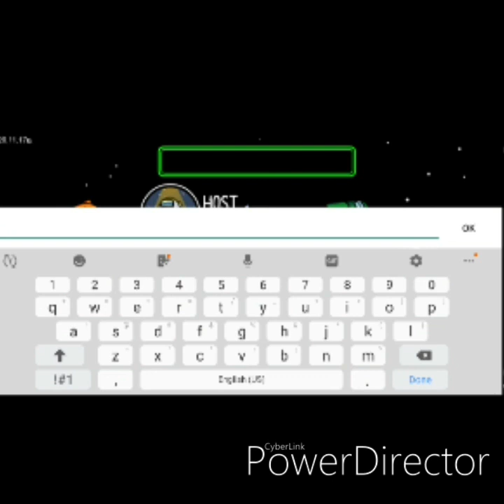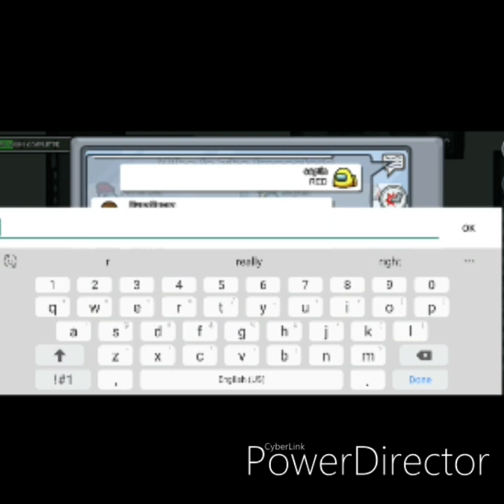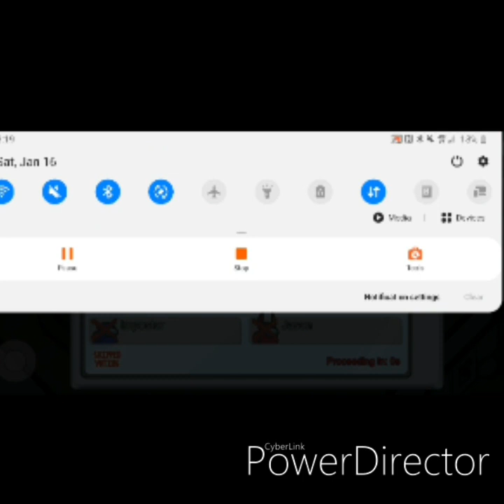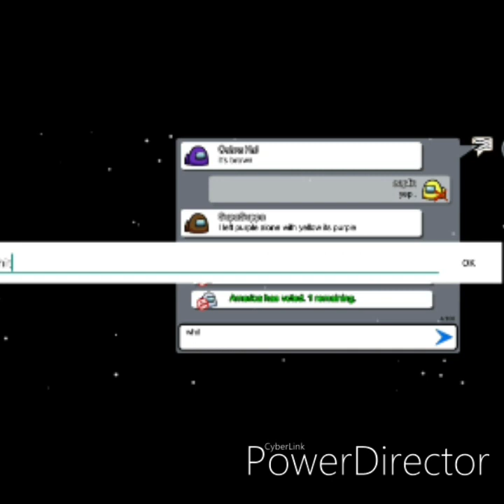among us gaming#1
this is my first video of among us

I really hope you enjoy this gameplay

and if you want you can play among us with me to as well uwu